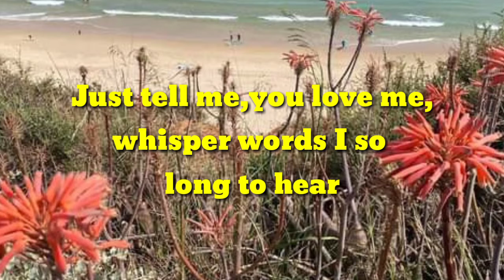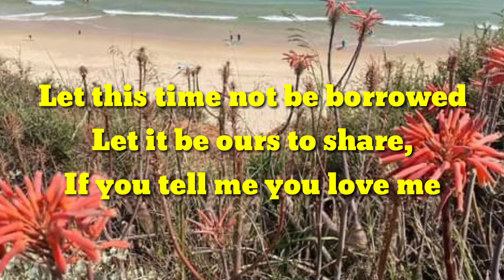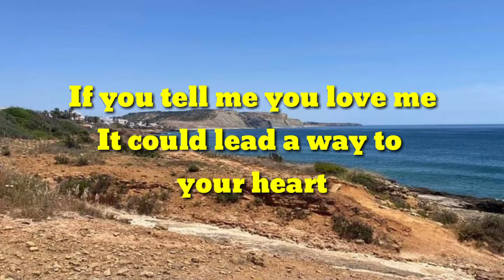Just Tell Me You Love Me (Lyrics Video)by England Dan/John Ford Coley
Song : Just Tell Me You Love Me
Artist: England Dan/John Ford Coley

Photos credited to: Pearl V.